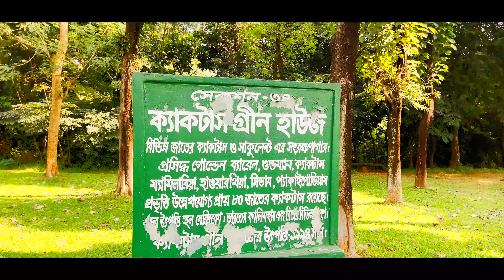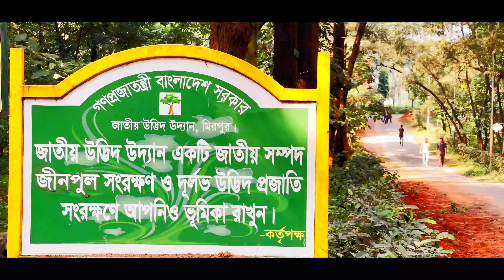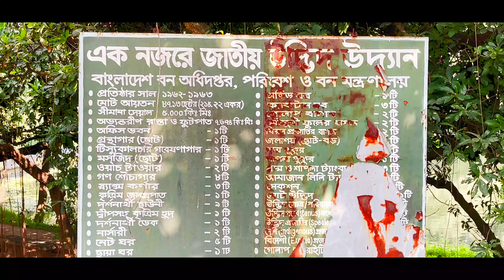National Botanical Garden of Bangladesh/জাতীয় উদ্ভিদ উদ্যান,মিরপুর ঢাকা, বাংলাদেশ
জাতীয় উদ্ভিদ উদ্যান বা বাংলাদেশ ন্যাশনাল হার্বেরিয়াম বাংলাদেশে উদ্ভিদ প্রজাতি সংরক্ষণ, গবেষণা ও প্রদর্শনের সবচেয়ে বড় কেন্দ্র হিসেবে বিবেচিত। কেন্দ্রটি ন্যাশনাল বোটানিক্যাল গার্ডেন নামেও পরিচিত। উদ্যানটি ঢাকার মিরপুরে ঢাকা চিড়িয়াখানার পাশে অবস্থিত। ১৯৬১ সালে প্রায় ২০৮ একর (৮৪ হেক্টর) জায়গা জুড়ে উদ্যানটি প্রতিষ্ঠিত হয়। জাতীয় উদ্ভিদ উদ্যান বাংলাদেশের অন্যতম বৃহৎ উদ্ভিদ উদ্যান।

জাতীয় উদ্ভিদ উদ্যানে বর্তমানে ১১৭টি গোত্রভুক্ত ৯৫২ প্রজাতির গাছপালা রয়েছে। এর মধ্যে ২৫৬টি প্রজাতির ৩৫ হাজার বৃক্ষ, ৩১০ প্রজাতির ১০ হাজার গুল্ম , ৩৭৮ প্রজাতির ১২ হাজার বিরুৎ ও লতা জাতীয় উদ্ভিদ। ২০৮ একর উদ্যানটি মোট ৫৭টি সেকশনে বিভক্ত। এতে আছে বিভিন্ন আকারের মোট ৭টি জলাশয়। জলাশয়গুলোর মোট আয়তন ১১ একর। একটি জলাশয়ের পাশে রয়েছে কৃত্রিম জলপ্রপাত ও ডেক। উদ্যানের ক্যাকটাস গ্রিন হাউজে ৮০ প্রজাতির ক্যাকটাস ও সাকুলেন্ট সংরক্ষিত রয়েছে। গ্রিন হাউজটি ১৯৯৪ সালে নির্মিত হয়। উদ্ভিদ উদ্যানের প্রায় ৫ একর জায়গা জুড়ে একটি নার্সারি রয়েছে। এ নার্সারিতে ফুল, ফল, লতা, গুল্ম ইত্যাদি উদ্ভিদের চারা চাষ করা হয়। সরকার নির্ধারিত মূল্যে এই নার্সারি থেকে চারা কেনা যায়।
The National Botanic Garden of Bangladesh and the Bangladesh National Herbarium make up the largest plant conservation center in Bangladesh, with an area of around 84 hectares (210 acres). It is located at Mirpur-2 in Dhaka,1100, beside the Dhaka Zoo. It was established in 1961. It is one of the greatest botanic gardens of Bangladesh, a knowledge center for nature lovers and botanists and a tourist destination. The herbarium has a scientific collection of approximately 100,000 preserved specimens of plants

You may see my others vedios browsing the following links-

If you enjoyed our video, Don't forget to-

Ｗａｒｎｉｎｇ
𝗧𝗵𝗶𝘀 𝗶𝘀 𝗼𝗿𝗶𝗴𝗶𝗻𝗮𝗹 𝗰𝗼𝗻𝘁𝗲𝗻𝘁 𝗮𝗻𝗱 𝗖𝗼𝗽𝘆𝗿𝗶𝗴𝗵𝘁 𝘁𝗼 “GoldenTube BD Channel”. 𝗟𝗲𝗴𝗮𝗹 𝗮𝗰𝘁𝗶𝗼𝗻 𝘄𝗶𝗹𝗹 𝗯𝗲 𝘁𝗮𝗸𝗲𝗻 𝗮𝗴𝗮𝗶𝗻𝘀𝘁 𝘁𝗵𝗼𝘀𝗲 𝘄𝗵𝗼 𝘃𝗶𝗼𝗹𝗮𝘁𝗲𝘀 𝗰𝗼𝗽𝘆𝗿𝗶𝗴𝗵𝘁!

©️ 🅰🅻🅻 🆁🅸🅶🅷🆃🆂 🆁🅴🆂🅴🆁🆅🅴🅳 🅱🆈 GoldenTube BD Channel